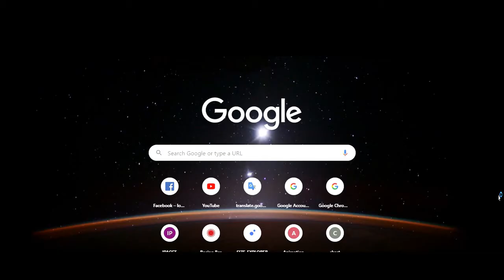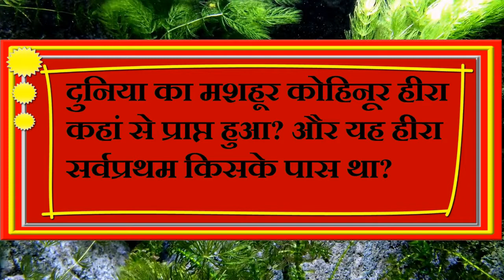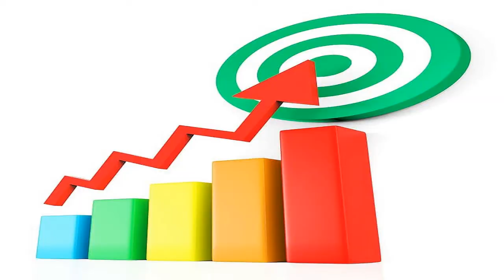Dulha Ghodi Par Kyu Baitha Hai | दूल्हा घोड़ी चढ़कर क्यों आता है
Dulha Ghodi Par Kyu Baitha Hai | दूल्हा घोड़ी चढ़कर क्यों आता है | Dulha Ghodi Par Kyu Baitha Hai | Indian Wedding

विवाह के मौके पर दूल्हे हमेशा घोड़ी पर ही क्यों बैठते हैं?? क्या ये सवाल आपके मन में भी आता है। लड़के हो चाहे लड़कियां सभी इस बात को बखूबी जानते हैं कि शादी के अवसर पर दूल्हा घोड़ी चढ़कर ही अपनी दुल्हन लेने आता है। ऐसे में आज हम आपको बताने जा रहे हैं कि आखिर शादी करने के लिए लड़के घोड़े पर ही क्यों आते हैं।

Why do the groom always sit on the mare on the occasion of marriage ?? Does this question also come to your mind? Whether it is boys or girls, everyone knows very well that on the occasion of marriage, the groom comes to pick up his bride by climbing the mare. In such a situation, today we are going to tell you why boys come on horse only to get married.

vivaah ke mauke par doolhe hamesha ghodee par hee kyon baithate hain?? kya ye savaal aapake man mein bhee aata hai. ladake ho chaahe ladakiyaan sabhee is baat ko bakhoobee jaanate hain ki shaadee ke avasar par doolha ghodee chadhakar hee apanee dulhan lene aata hai. aise mein aaj ham aapako bataane ja rahe hain ki aakhir shaadee karane ke lie ladake ghode par hee kyon aate hain.